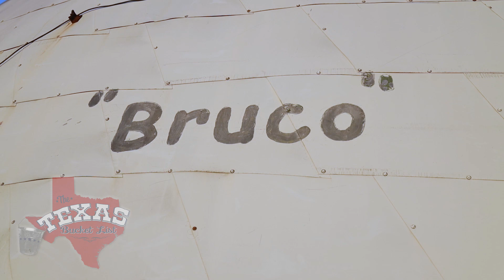The Texas Bucket List- The Monolithic Domes of Italy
When driving by Italy, TX on 1-35, many have been taken back by the sight of a colossal concrete caterpillar and a mass of dome homes. This peculiar plot is actually HQ for a specialized dome construction company known as Monolithic. On this episode, we explore the headquarters of Monolithic, including an inside look at the founder’s dome home and “Bruco,” the 250 foot concrete caterpillar air form factory!